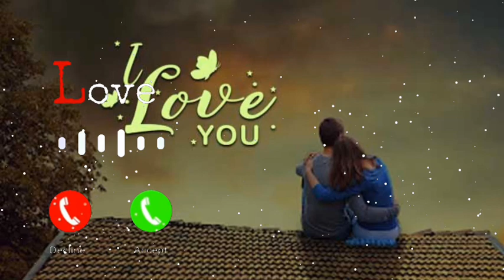phone best ringtone love song video hindi ringtone love ringtone new song video hindi ringtone